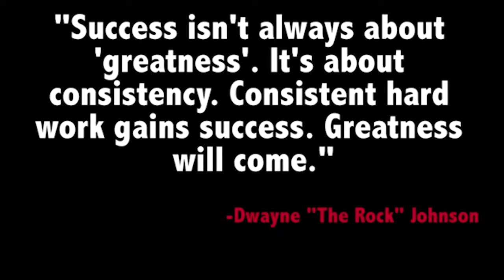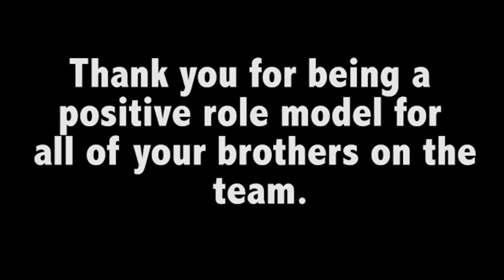Wabash Wrestling Banquet 2014: Drew Songer